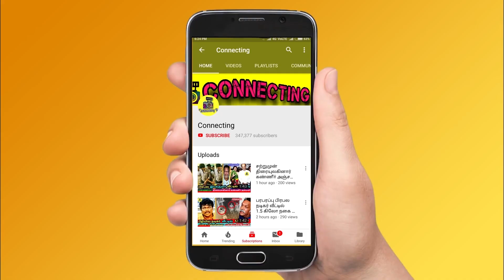நாங்க கல்யாணம் பண்ணிக்க போறோம்! Pandian Stores Kannan Aishwarya திடீர் முடிவு! Vijay TV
நாங்க கல்யாணம் பண்ணிக்க போறோம்! Pandian Stores Kannan Aishwarya திடீர் முடிவு! Vijay TV | VJ Deepika Saravana Vickram love